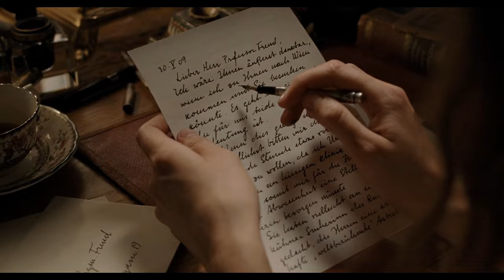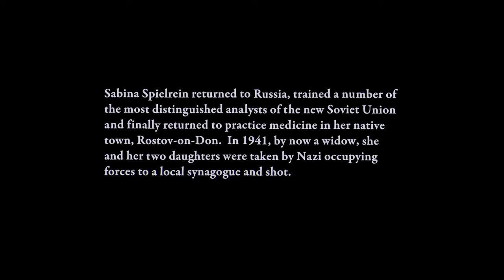Finally Her Doctor Discovers The Method That Can Cure Her Disease...{Movie explain}